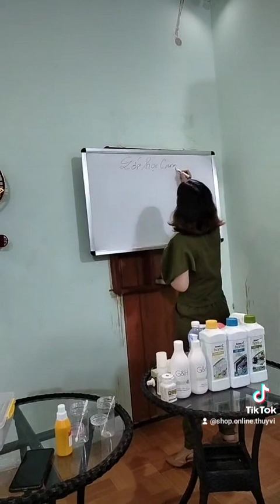Giới thiệu về sản phẩm sinh học Amway